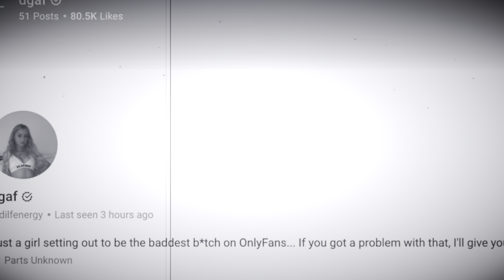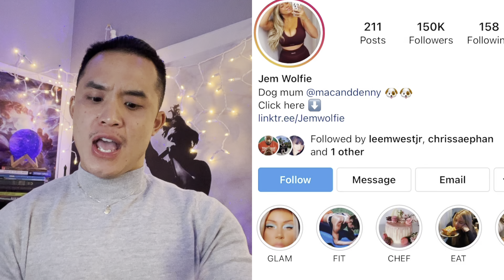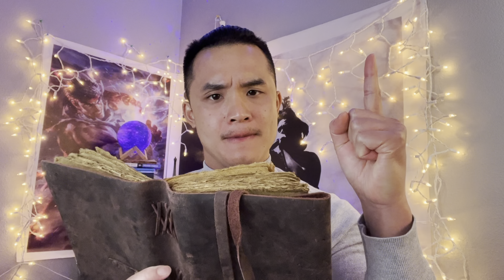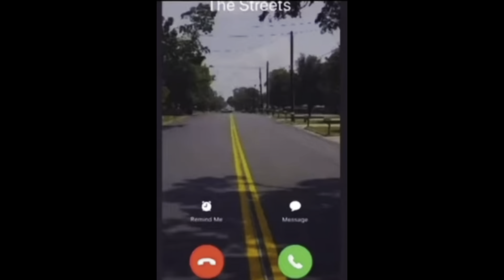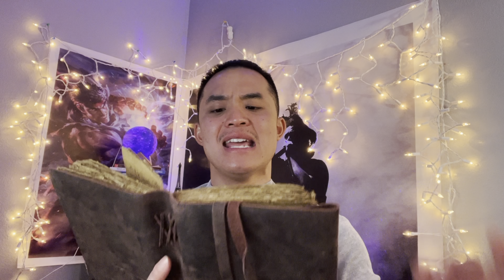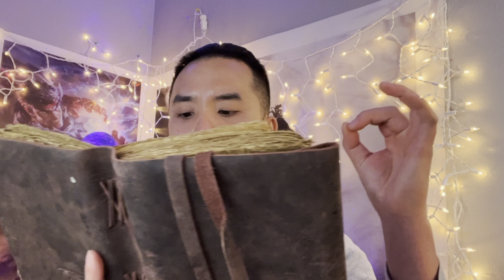The Video That Will Leave Every Man You Speechless...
Check out the latest episodes.

1. College Girls REVEALING Their RIDICULOUS HIGH BODY COUNT...

1. ➡️ “The Secret To Smashing Women On The First Date (Dating DO’S & DONTS)
2. ➡️ “5 Hidden Characteristics The players have that women love”
3. ➡️How To Deal With Red Pill Rage & How You Can Use “Female Nature” Ideologies to better your dating life.
4. ➡️The 10 Cheek Slaying Commandments Relationships
5. ➡️ ” When And How To Approach Women (infield) & How To Read A Women’s Body Language” (Female Psychology Decoded)